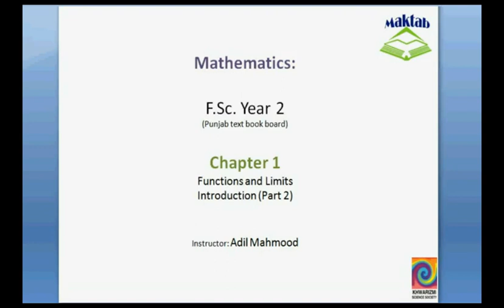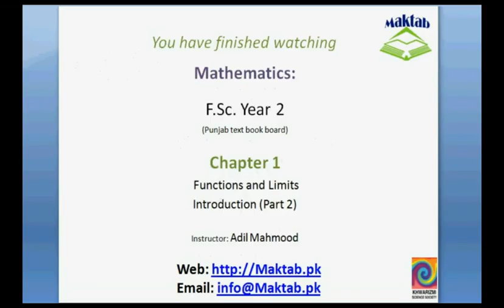FSc Math Book2, CH 1, LEC 2; Intro 2